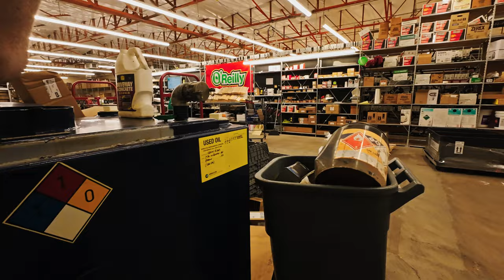recycling used oil